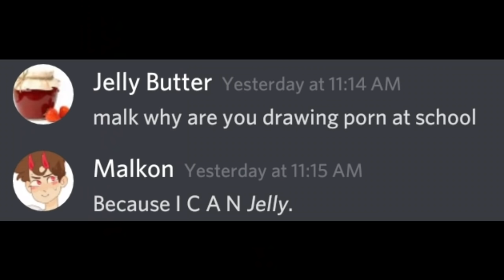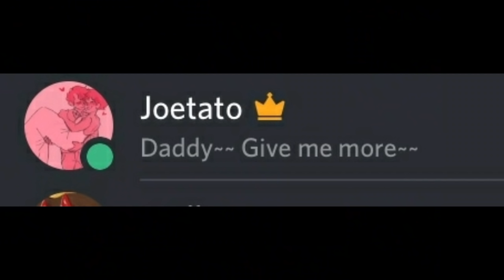Steven Universe Future - "In Dreams" and "Bismuth Casual" [Blind Reaction]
Hello, everybody! Sorry for the recent absence and stuff. I'm in the (long) process of editing my video on Hazbin Hotel + Helluva Boss. In the meantime, here's the two new Steven Universe Future episodes that came out!

Episodes:
Episode 11 - In Dreams
Episode 12 - Bismuth Casual

I do not show the entire episode. I strongly urge everyone to watch the original work through legal means such as Amazon, Live TV, iTunes, CartoonNetwork.com, or the Cartoon Network App.

All of the content on my channel is directed towards people aged 13 and up. In no way am I directing my content towards children. If you are an individual who is under 13, you should not be on YouTube.

Q: (Insert video here) is blocked, where can I view it?
A: All reactions that have been blocked are posted on my discord server.

Q: How can I send stuff in?
A: With the recent Discord archival, this is a bit complicated. You can either comment a link to it, or you could send it to me on Twitter. But Discord was the most efficient so I'm sorry if I end up missing it :(

Q: What the frick happened to your eyebrow?
A: It's been receding ever since August 2019. The most likely cause is due to stress, as I was starting college around that time.

stuff's gettin spicy